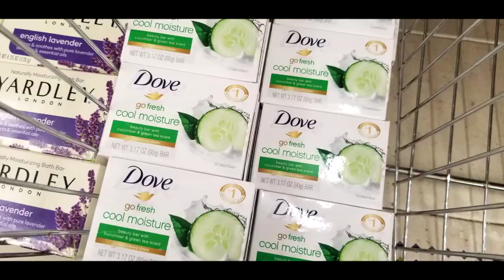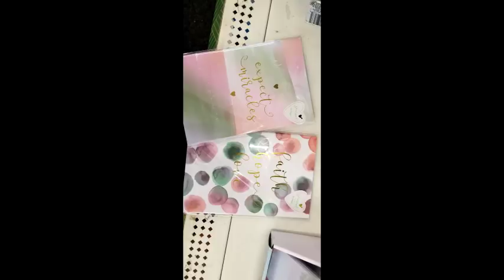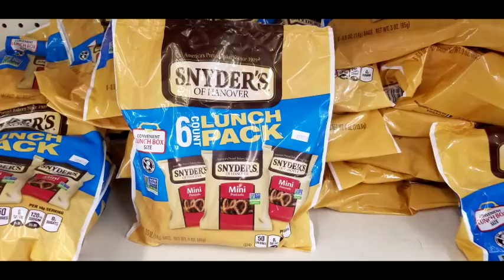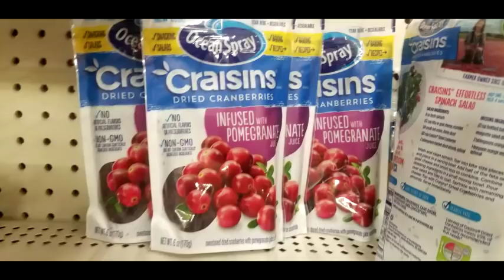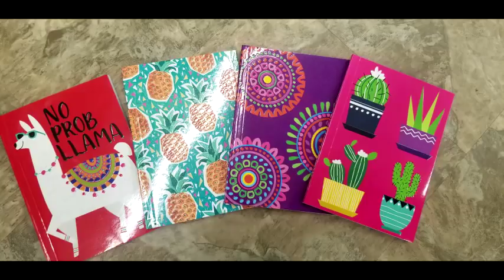Whats New At My Dollar Tree | Awesome New Finds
Hey you guys I know I have been MIA for a bit and I will do a video later on where I have been and why but I do miss you guys so much. Hope all of you guys are doing well. Also let me know in the comments below what your looking for from the dollar tree too...